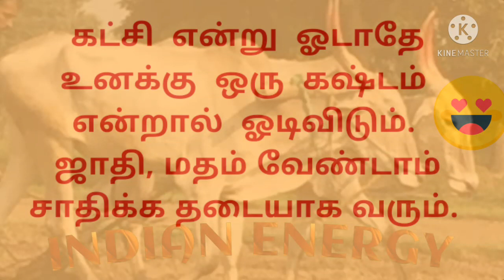தமிழ் புத்தாண்டு நல்வாழ்த்துக்கள்